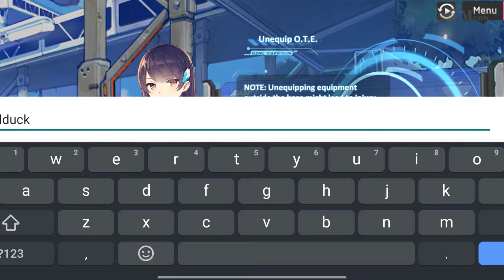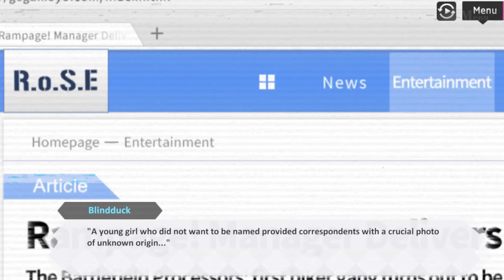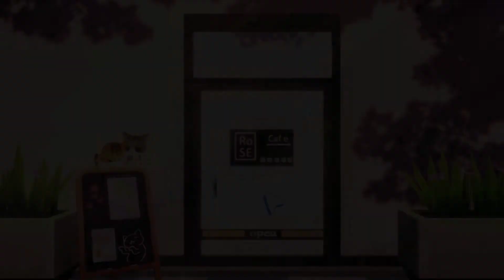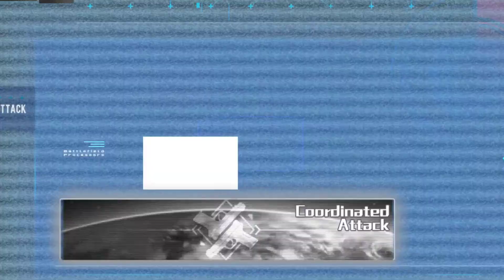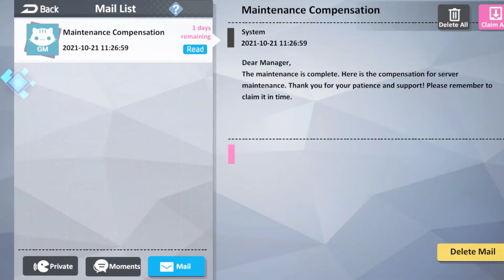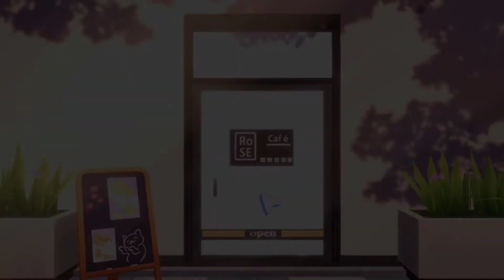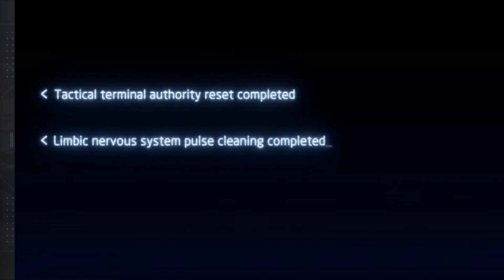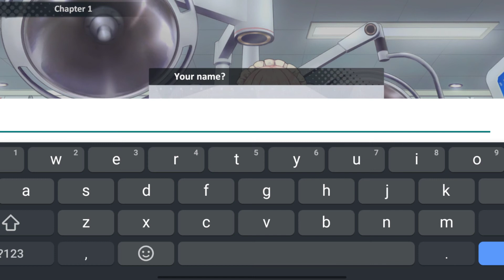Girl Cafe Gun Gameplay | Android | Great Design | Another Waifu Kawaii Wibu 🤔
Manage your own cafe with the girls, and lead fair maidens into the battle!

Surviving the Outbreak, a disaster caused by a form of energy known as Ionus, your journey begins from the refuge called ""Princess Island,"" where you will team up with the girls and fight the Archdemons as the commander of Squad 08. Meanwhile, with 10+ girls, you will also run a cafe that offers diverse decorations and exclusive interactions.

LIVE2D FOR ALL CHARACTERS
Enjoy the full-character Live2D experience that captures heartbeat moments with Zero-distance attraction that develops a real interactive experience. Physical touch, gifts sending, special training, zero-distance interaction put you and the girls in perfect sync with each other.

COMPREHENSIVE SNS AND BONDING SYSTEM
Moments of friends, private messages, and realistic social networking systems are only among the many channels that bring you closer to her.

BULLET HELL GAMEPLAY
A full-screen of bullet rain that challenges you to break through; gorgeous battle scenes and abundant battle voices that call upon your participation. Plus Charming humanoid BOSS in each battlefield provides a bold visual impact!

60+ HOURS OF VOICED SCENARIO BY TOP VOICE ACTORS
An all-round auditory feast presented by top voice actresses will be at your complete disposal, while character specified songs featured by Chata, Duca, Rekka Katakiri and other popular singers offer the experience close to live concert. With million words of rich plot and over 60 hours of full-voice plot, an animation-level visual& auditory luxury is built-in just for you. Plus the unknown past entanglements between you and the girls for you to unravel.

DESIGN YOUR OWN CAFE
DIY multiple scenes to operate the café that caters to your taste. With as many characteristic objects of different styles as possible, it is more than rewarding to create a personalized cafe only for you.

girl cafe gun gameplay another kawaii waifu wibu game on android
girl cafe gun gameplay